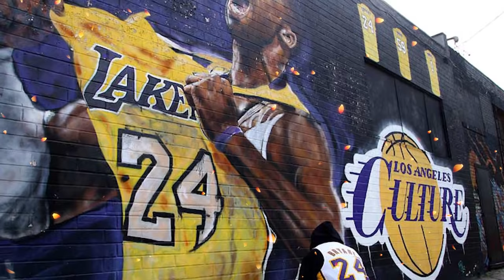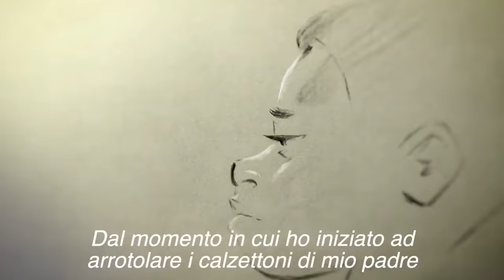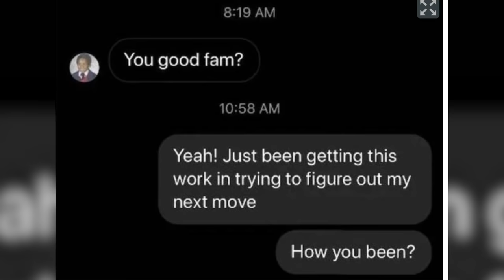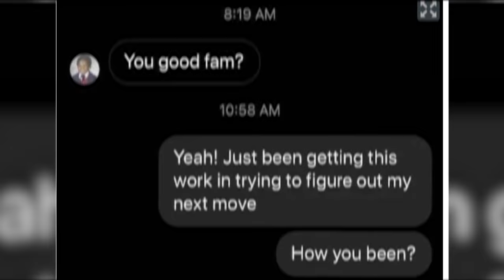L'ultimo messaggio di Kobe Bryant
✨Ecco l'ultimo messaggio lasciato da Kobe Bryant...